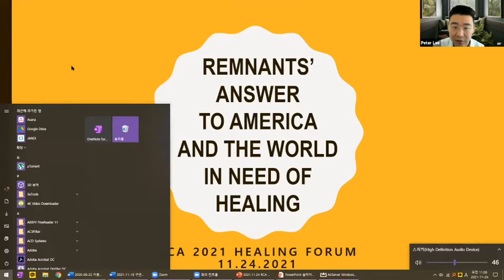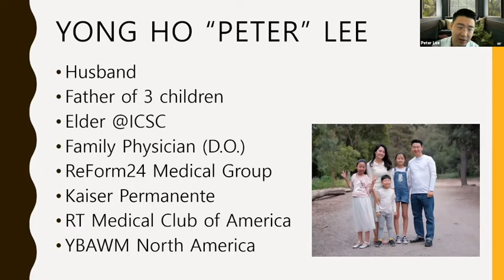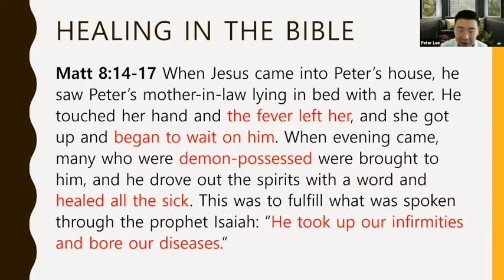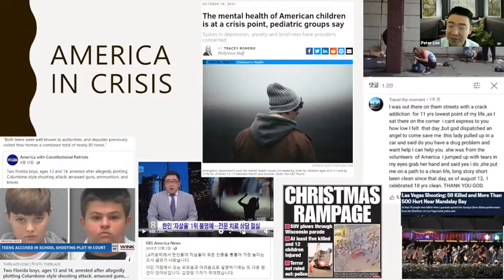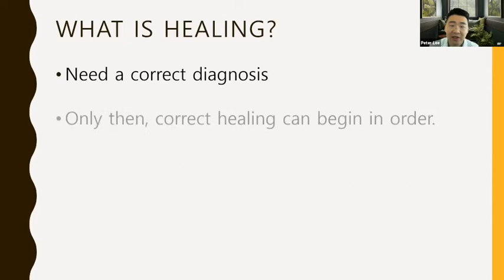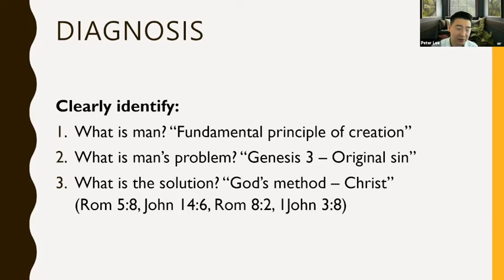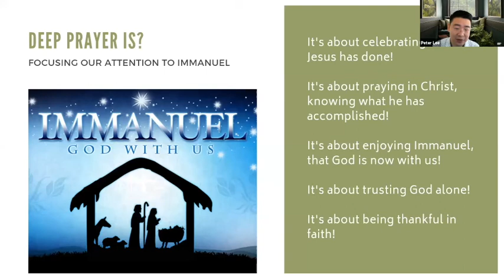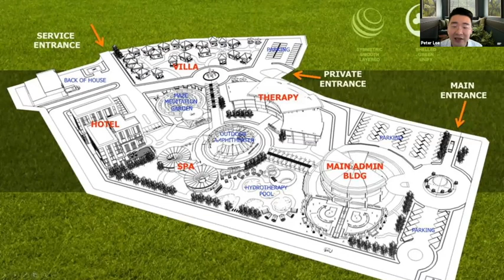2021 RCA Healing Forum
Speaker: Elder Peter Lee, D.O. (Immanuel Church of Southern California)

Remnant Conference in America 2021
Leaders' Retreat - November 7, 2021
Conference - November 23 to 25, 2021